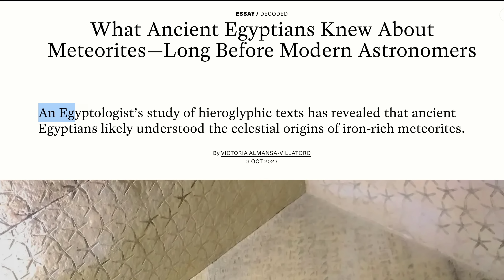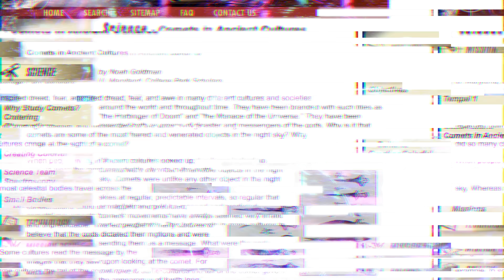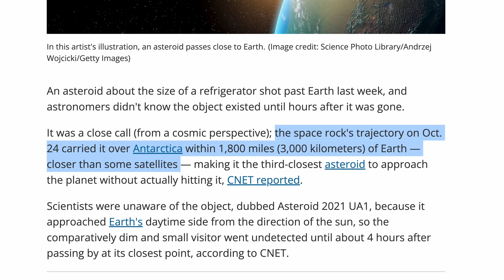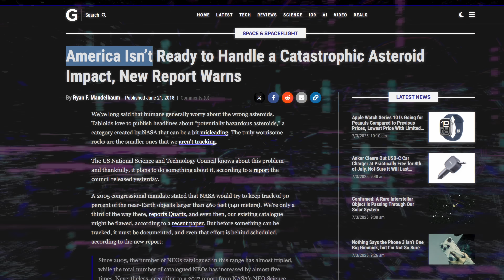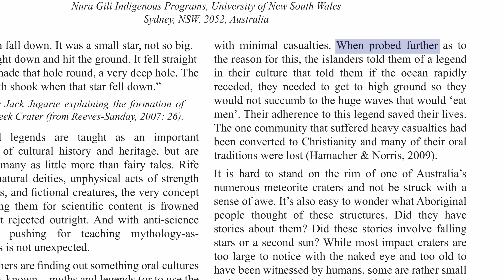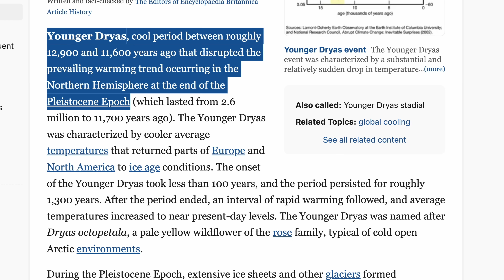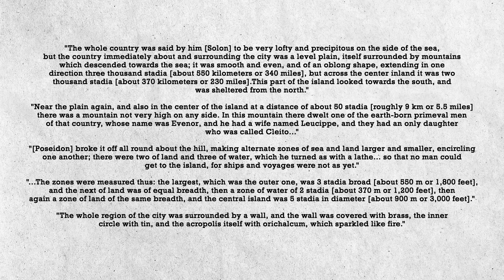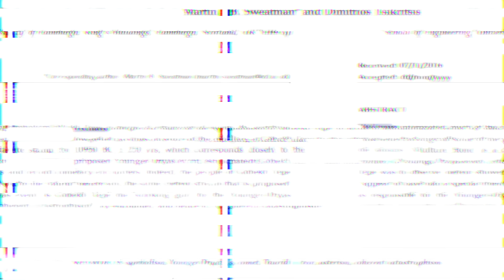The Terrifying Reason Ancient People Feared the Sky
Throughout history Comets have almost always been considered to be bad omens, a message from the gods foretelling disaster, impending doom, and death. But why were these signs met with fear — not wonder?What if their superstitions - were actually memories?

In recent decades we’ve become aware of a terrible threat. A threat so terrifying and catastrophic it has the potential to wipe out our entire civilisation. But what’s interesting is that we may not have been the first to realise this. Because evidence suggests our ancestors were also acutely aware of dangers from the sky...

So how were the ancients terrified of something we’ve only recently understood - Did a Comet Destroy the First Civilization?

Sources

(1) Impact Frequency

(2) Impact Threat

(3) Impact Preparedness

(4)

(5)

(6) Comet Research Group

(7) Gobekli Tepe Paper

Extra Sources